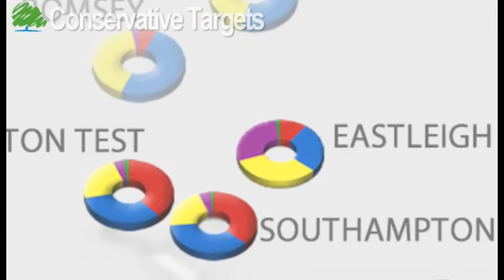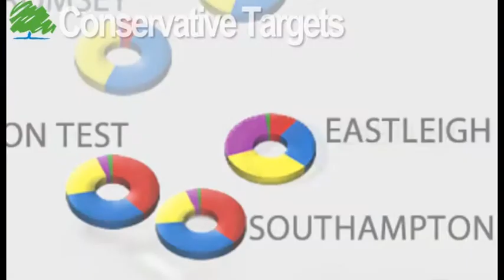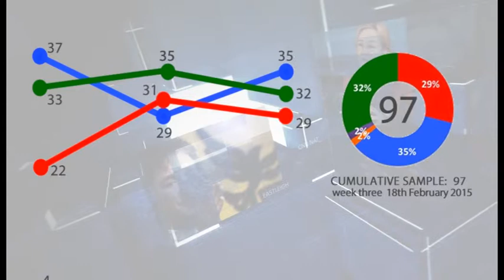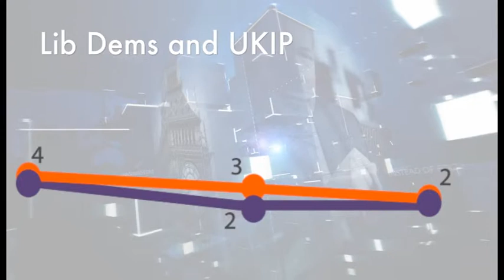The South Decides: WINOL 160: Wednesday 18th February 2015.